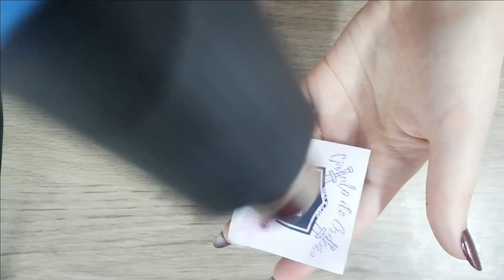Faça e venda lembrancinhas personalizadas! Tenha um renda extra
Siga meu perfil no Instagram
Silvana Liviero